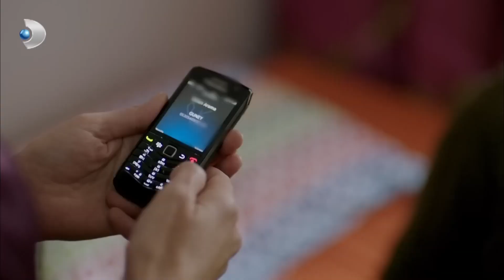Gülten, Güney'in İhanetinin Acısını Çıkarıyor! - Kuzey Güney 8.Bölüm